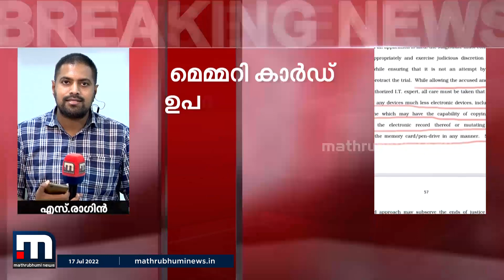നടിയെ ആക്രമിച്ച കേസ്: മെമ്മറി കാർഡ് ഫോണിൽ ഉപയോഗിച്ചെന്ന കണ്ടെത്തൽ ​ഗുരുതരമെന്ന് പ്രോസിക്യൂഷൻ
നടിയെ ആക്രമിച്ച കേസിലെ ദൃശ്യങ്ങളടങ്ങിയ മെമ്മറി കാർഡ് ഫോണിൽ ഉപയോഗിച്ചെന്ന കണ്ടെത്തലിലൂടെ സുപ്രീം കോടതി ഉത്തരവിന്‍റെ ലംഘനമുണ്ടായെന്ന് പ്രോസിക്യൂഷൻ.

Happy viewing!